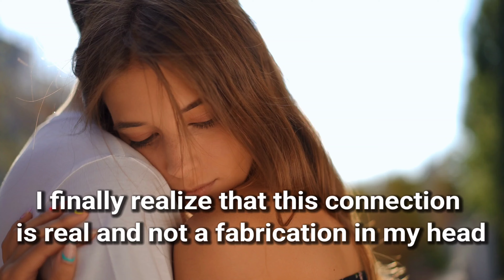This masculine has come to realize that your twin flames & not just some fantasy [Divine Feminine]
🔥🔥This is twin flame, soulmate, divine love, fated connection message as it resonates for divine feminine & divine masculine collective energy.

Consider a small donation all donations go back into the channel and any special projects I am currently working on ❤️❤️❤️ paypal

🇺🇸 Store Relax Essentials to Restore Your Temple:
* Epsom Salts
* Premium Oil Diffuser
* Essential Oils
* Foot Spa
The Oracle Messages I Love
* Energy Oracle
* Soul Mate Cards

🇨🇦* Epsom Salts